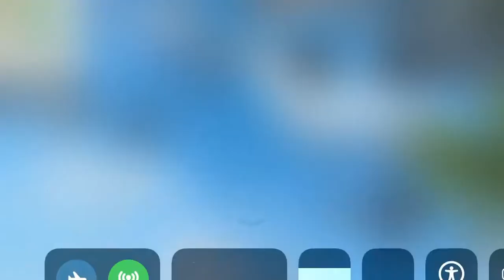1 vs 4 in cs ranked pro player white 444 fan vs top crminal